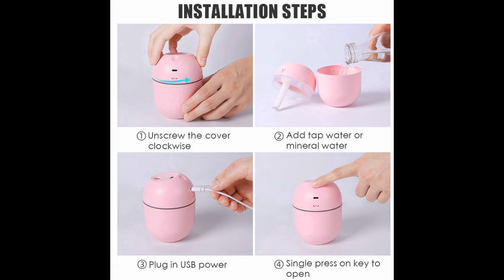220ml Portable Air Humidifier Maginhawang Pampalamig sa Hangin at Aromatherapy Saanman Ka Pumunta!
Magkaroon ng sariwang hangin at aromatherapy kahit saan ka pumunta kasama ang 220ml Portable Air Humidifier! Ito ang perpektong kasangkapan para sa pampalamig ng hangin sa kuwarto, banyo, opisina, at maging sa loob ng kotse. Madali itong dalhin at gamitin, at may kakayahang maghatid ng malinis at sariwang hangin. Idagdag din ang paborito mong aroma oil o essential oil para sa nakakarelaks na aromatherapy. I-click ang video para malaman ang mga detalye at mag-avail ng sariwang hangin at pag-relaks kahit nasaan ka man! Sama-sama tayong mag-enjoy ng sariwang hangin at aromatherapy sa 220ml Portable Air Humidifier!